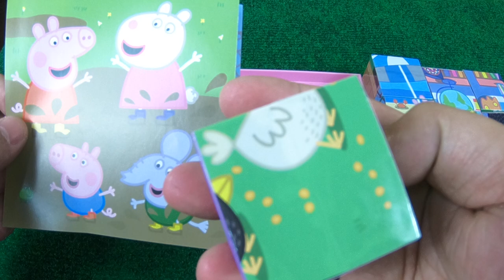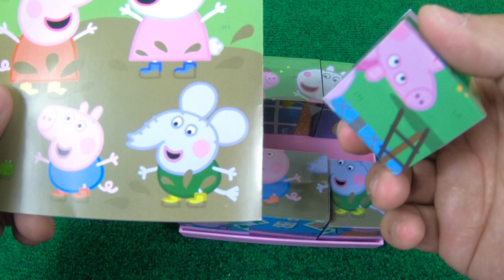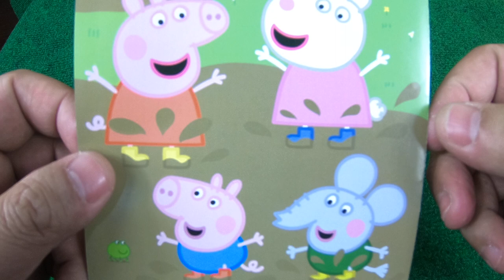佩佩豬 | 粉红猪小妹 | peppa pig | Peppa豚 |밥 돼지 | kids playground | 孩子們的遊樂場 | 5歲